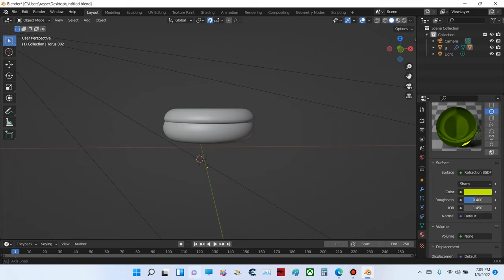Trying to make a donut in Blender (I failed)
For some reason, it won't change colour when I tell it to.  This was the result of 4 hours of work BTW.